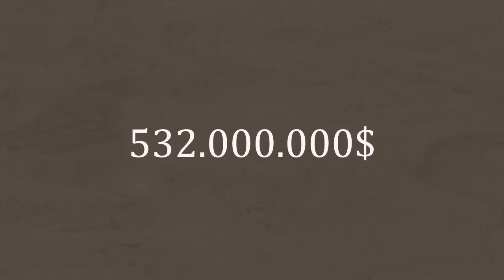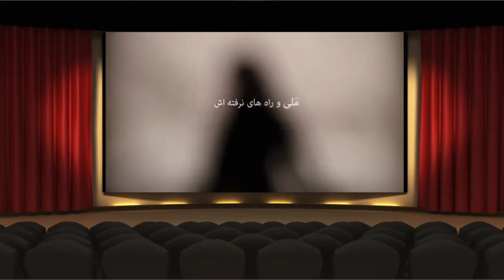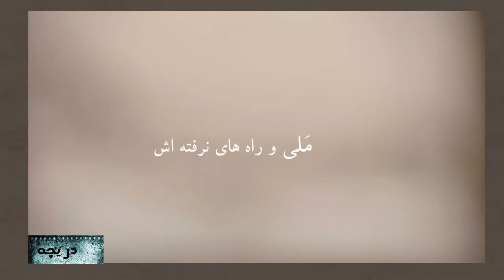Hatch-E5 sponsored by MAXX&AFI real estate برنامه سینمایی دریچه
برنامه سینمایی دریچه قسمت پنجم با بررسی فیلم هالیوودی سرنوشت خشن 8 و فیلم ایرانی ملی و راه های نرفته اش